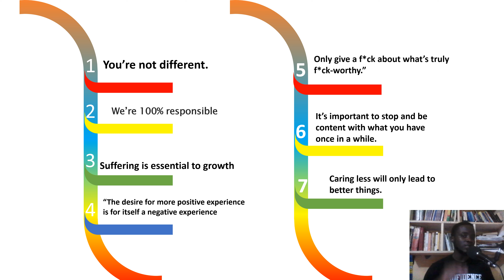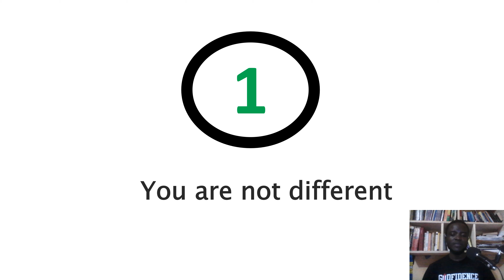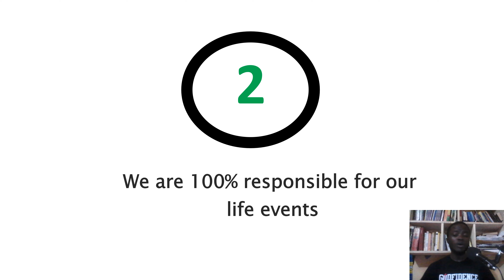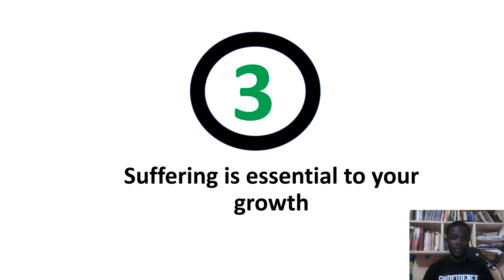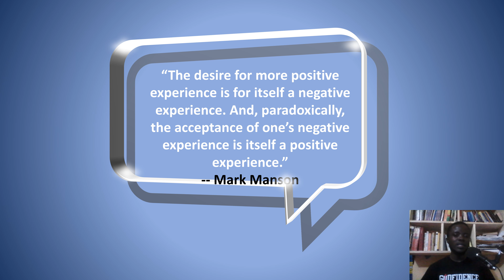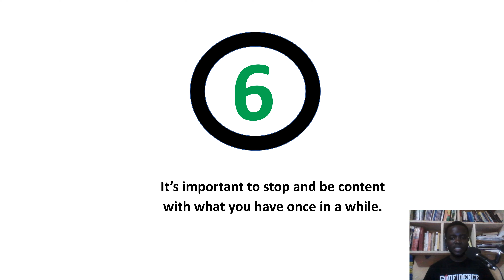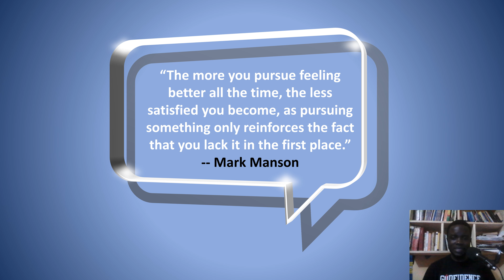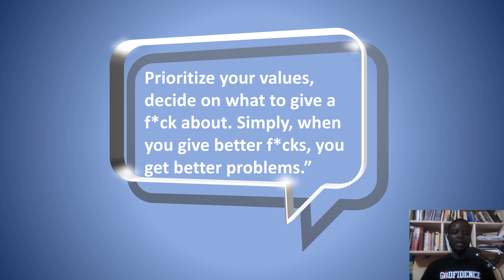TOP 7 LESSONS: THE SUBTLE ART OF NOT GIVING A F*UK BY MARK MANSON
I share my top 7 lessons from Mark Manson's book, The Subtle Art of Not Giving a F*ck.
Mark cuts through the noise to show us how to stop trying to be "positive" all the time so that we can truly become better, happier people.

*LIFE LESSON*
WHAT YOU DON'T KNOW IS IN THE BOOK YOU NEVER READ